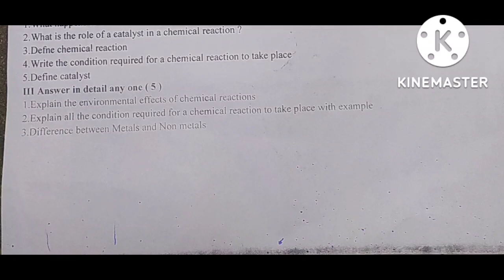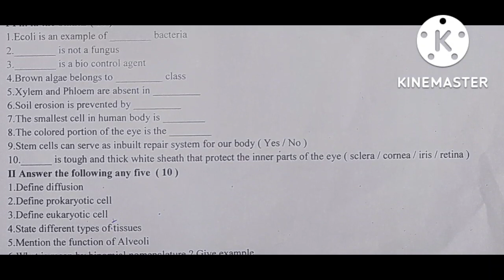8th std Science quarterly exam question paper September 2022